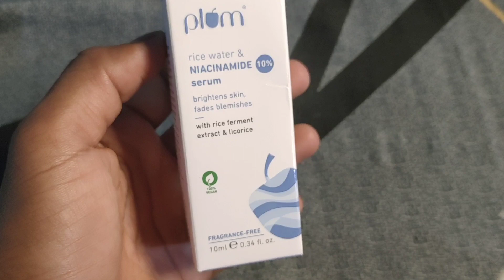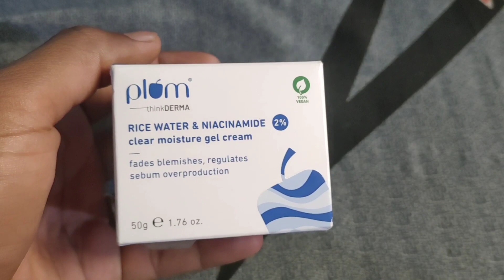Plum Rice Water & Niacinamide Gel Moisturizer Review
आप सब ला जय जोहार | मेरा नाम Jasmine Rathiya और मेरे husband Vinay Rathiya है |  हम छत्तीसगढ़ के रायगढ़ जिले के एक छोटे से गाँव से आते हैं जो कि घरघोड़ा के पास होता है.

TELEGRAM Channal